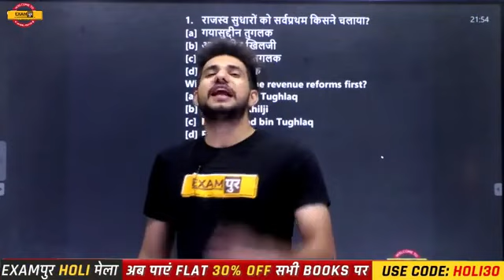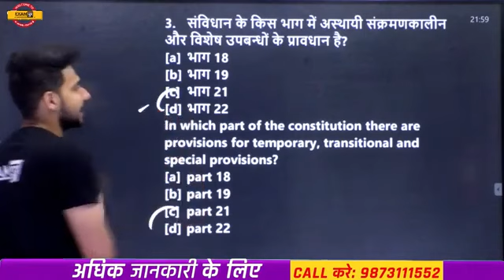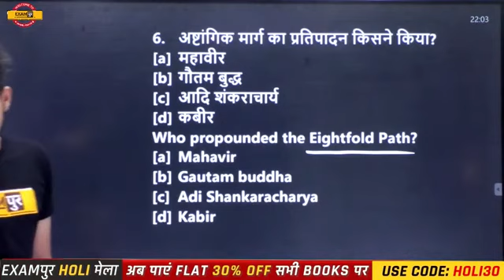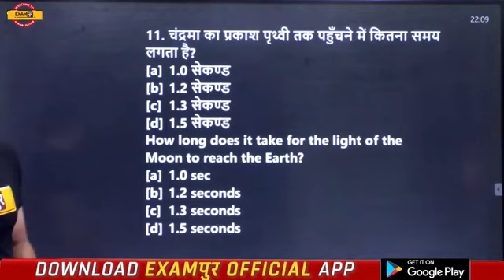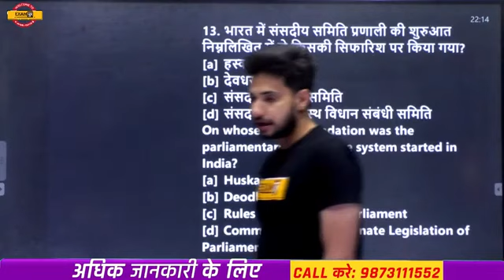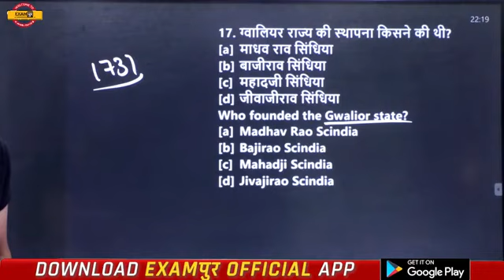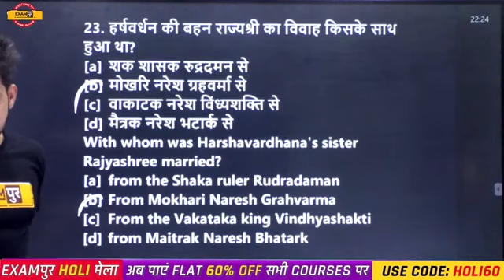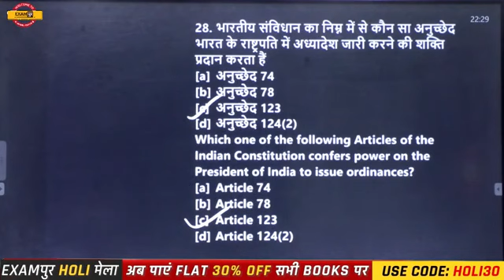Polytechnic GK Questions | Polytechnic GK GS | GK GS for Polytechnic 2022 | By Kuljeet sir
♥️आओ मिलकर करतें हैं बच्चों के सपनो को साकार ,
खेल कूद और शिक्षा है हर बच्चे का अधिकार.